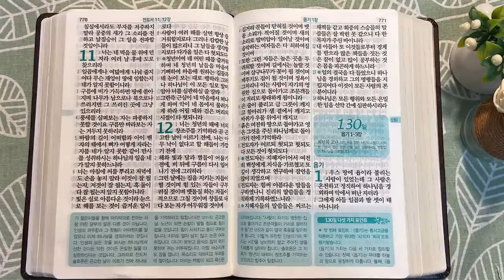6회독 13일 | 잠언 21~31장, 아가, 열왕기상 11장, 전도서(통독성경 121~129일) | 성경을 열면 기적이 열립니다. | 통박사 조병호의 역사순 성경통독